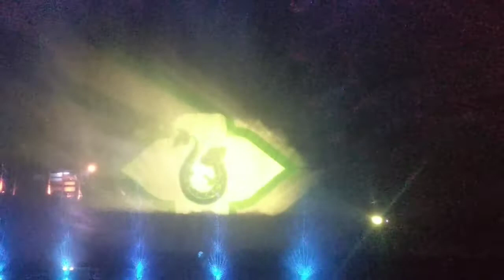CERITA RAKYAT "BARU KLINTING" SALOKA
VIRALKAN SHARE KE TEMAN-TEMAN, SANAK SAUDARA SEMUANYA

JANGAN LELAH UNTUK BERBAGI KEBAIKAN